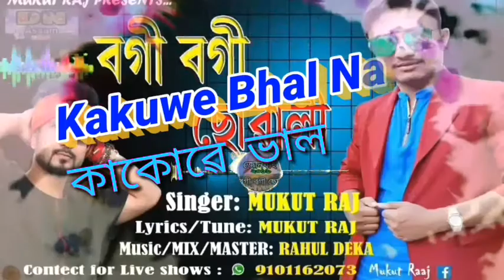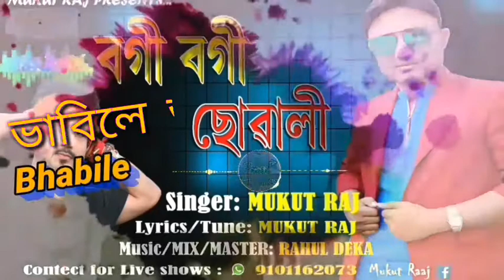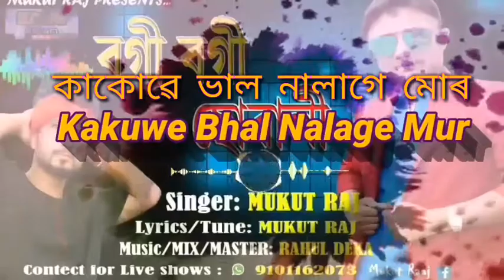Bogi Bogi Suwali || 2020 Assamese and English Lyrics | Assamese Song 2020 | Mukut Raj | By Dul Nath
Burha Aru Burhir Xonsar Part 1 Assamese Video Story 2020 By Dul Nath From Burhi Aair Xadhu

Burha Aru Burhir Xonsar Part 2 Assamese Video Story 2020 By Dul Nath From Burhi Aair Xadhu